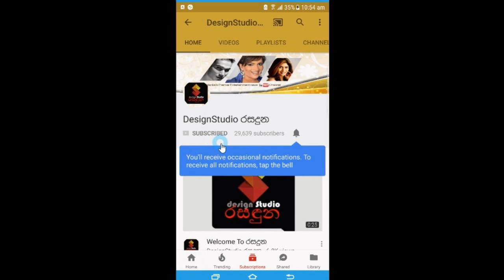දෙවෙනි ඉනිමට අලුතින් ආපු හැඩකාර නපුරු කෙල්ල ආක්ෂා සුන්දර ඉන්දියානු මනාලියක් වෙයි.Roshel Rogers